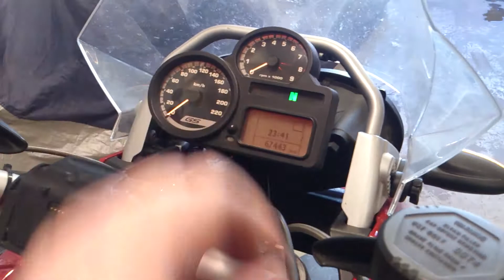Gs vaihteisto kolina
R 1200 gs